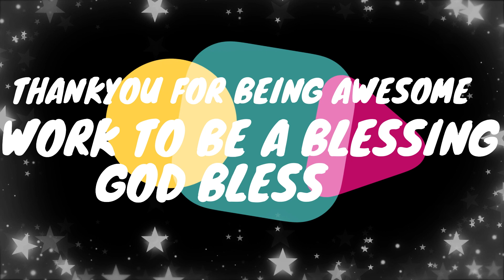YOUR MENTAL ATTITUDE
Do visit our online store.
THANKYOU FOR BEING AWESOME. GOD BLESS